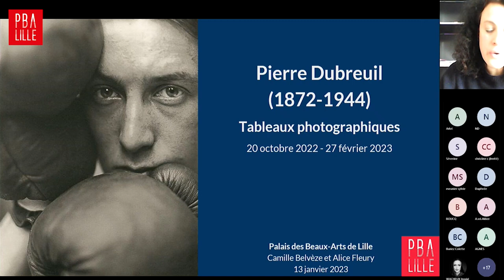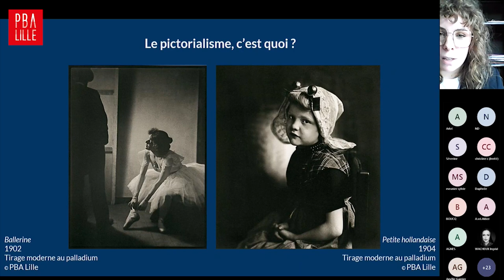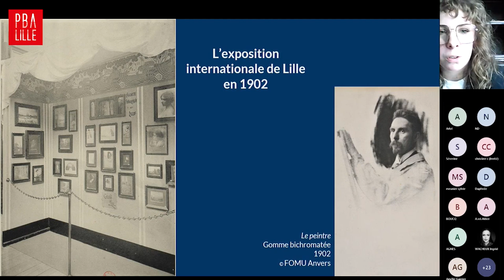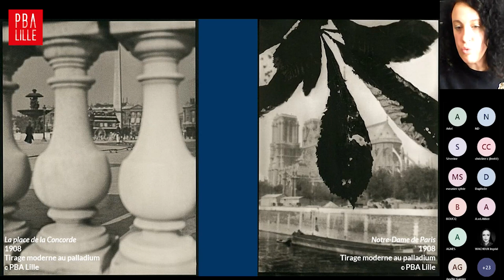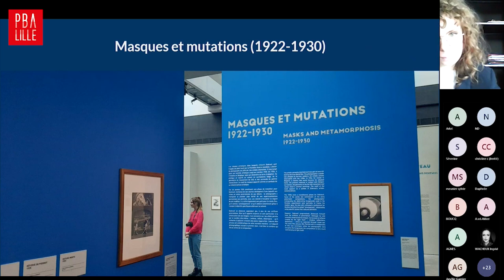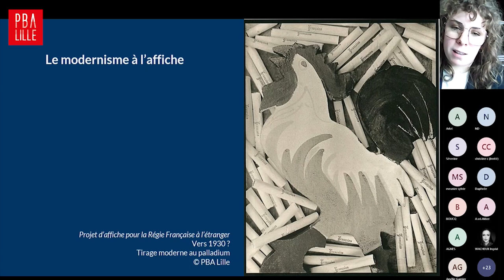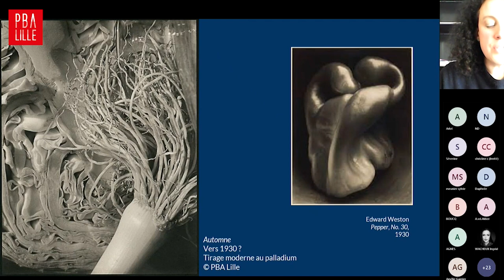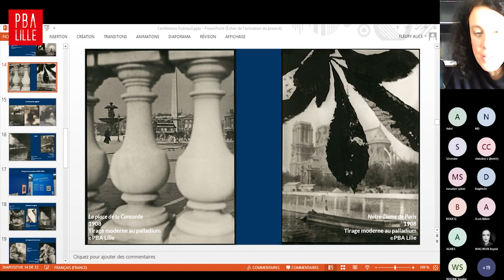"Pierre Dubreuil, tableaux photographiques" - conférence en ligne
Qui est Pierre Dubreuil, ce photographe lillois, artiste reconnu de son vivant et dont l’œuvre est tombée dans l’oubli après son décès en 1944 ?
Grâce à cette conférence en ligne, vous saurez tout (ou presque !) sur la destinée de cette figure de la photographie et sur l’exposition imaginée pour faire sortir de l‘ombre le travail de cet artiste original et précurseur.
Avec Alice Fleury et Camille Belvèze, commissaires de l’exposition.

[ Exposition présentée du 20 oct. 2022 au 27 fév. 2023 ]